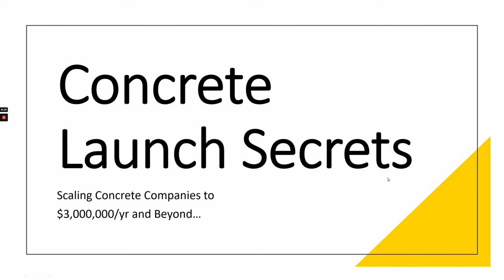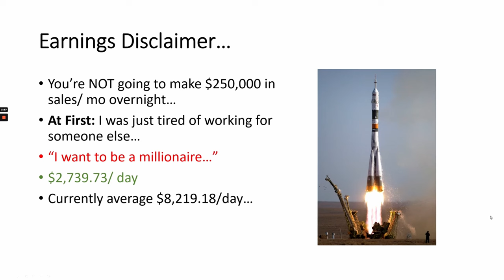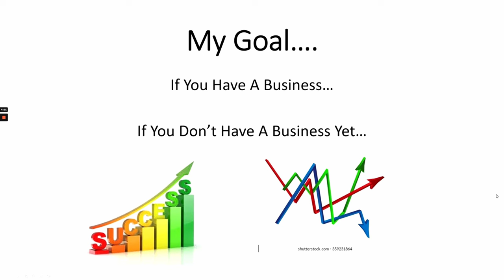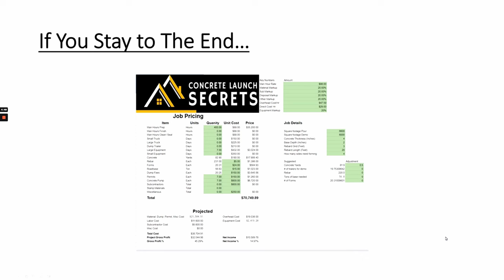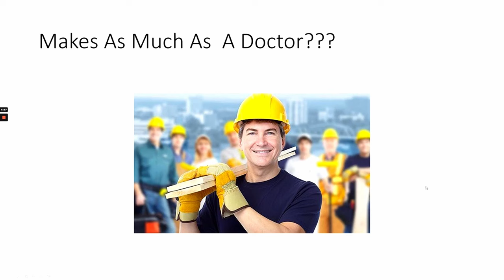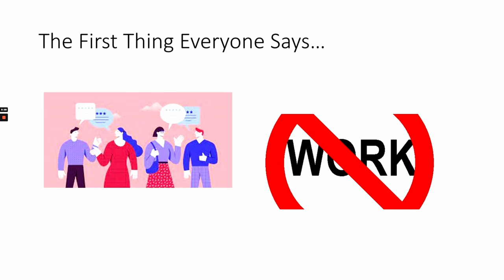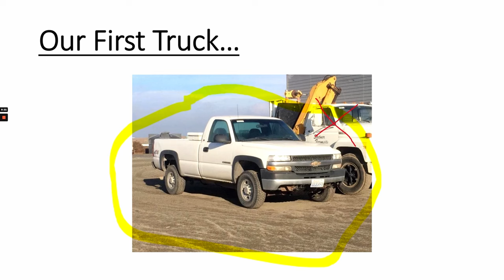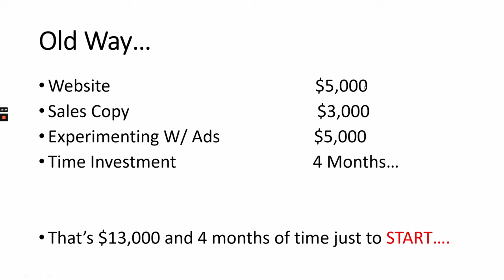How I Scaled My Concrete Company to $3,000,000 and How To Replicate The EXACT Strategy in 1 Day...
Join our free group to learn more 🔥

In this video, I go over how I scaled my concrete company to 7 figures on Auto-Pilot!
I go over how I get leads for my concrete company 5x more effectively than other contractors, book lead appointments on auto-pilot, and how you can rip this strategy off and use it for yourself.

This is for:
Residential concrete companies
Flatwork concrete companies
Decorative concrete companies